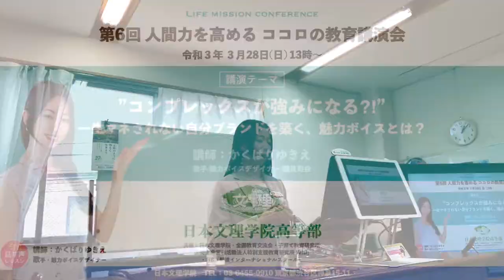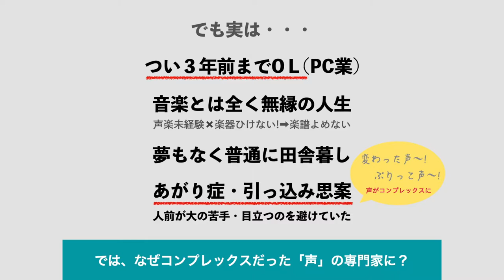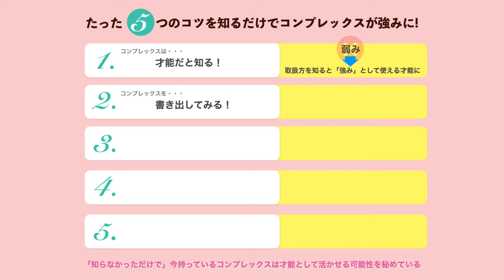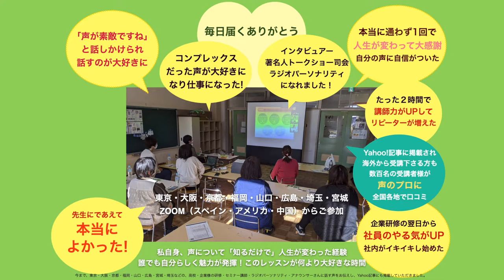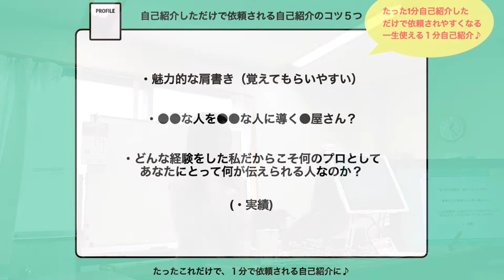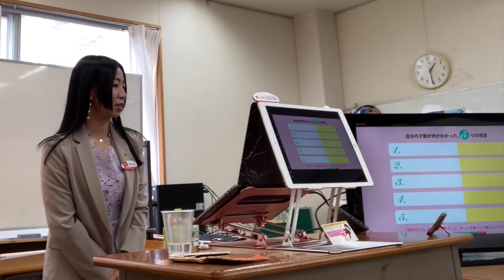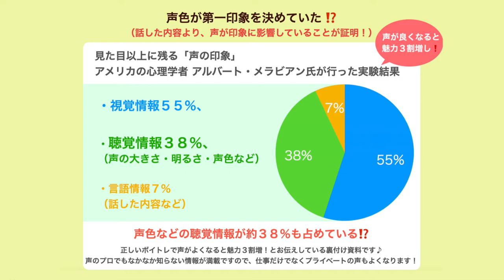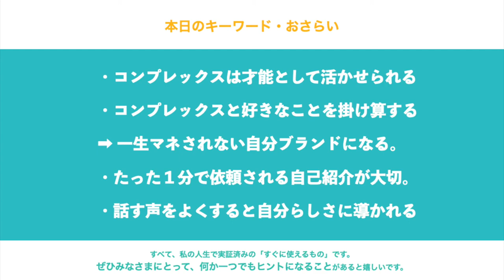日本文理学院・第6回ココロの教育講演会「コンプレックスを強み・才能に変える？一生マネされない自分ブランドが確立する魅力ボイスとは」講師かくばりゆきえ 歌手/話す声講師 角張由紀恵 OLから歌手に転身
日本文理学院高等部
第6回ココロの教育講演会
講師：かくばりゆきえ（歌手／話す声講師）角張由紀恵
「コンプレックスを強み・才能に変える？ 健口体操
一生マネされない自分ブランドが確立する魅力ボイスとは？」

🧩通わず！たった1回で
＼✨魅力３割増し✨／
「話す声レッスン」

２時間で一生使える発声法が学べる
👄話す声レッスン👄

 Humming for PEACE(ハミングフォーピース)鼻歌で世界平和

3年前OLから突然、歌手に目覚めミュージカルやオペラ、コンサートに出演。